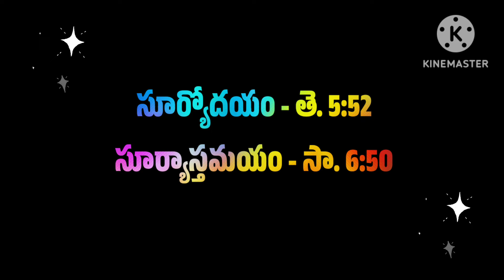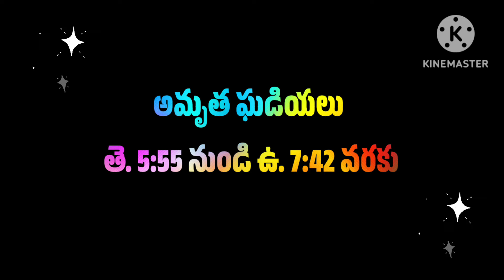today tithi || today telugu pamchangam || 11-7-2024 గురువారం పంచాంగం